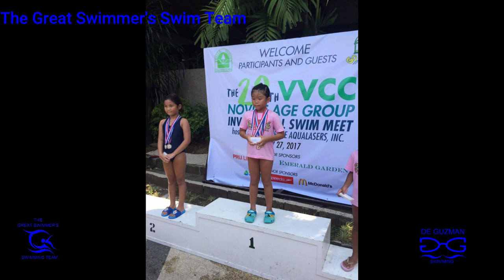Swim Journal #503: 2017 29th VVCC Novice Age Group Invitationals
29th VVCC Novice Age Group
Invitational Swim Meet
Valle Verde Aqualasers, Inc.

MUSIC